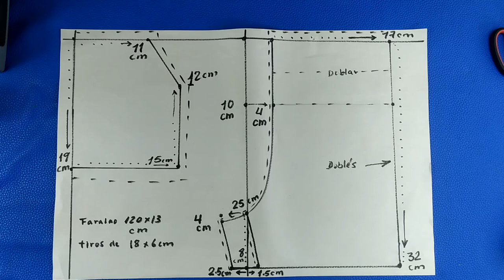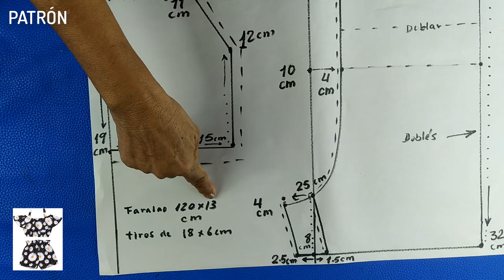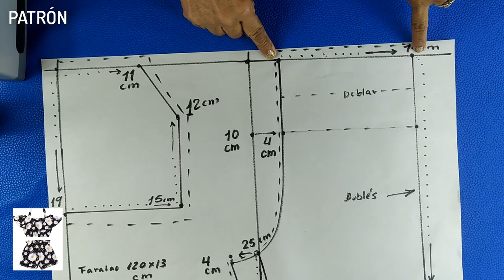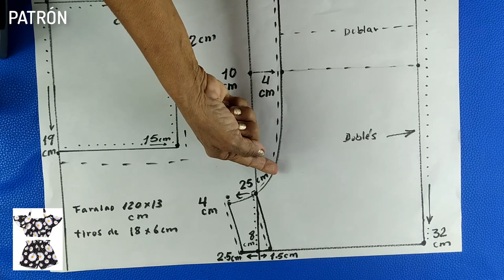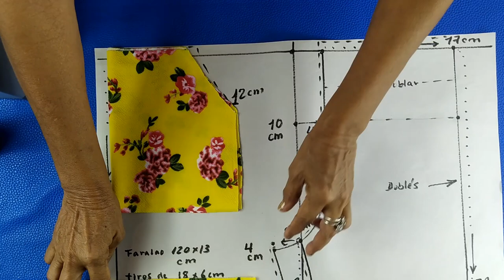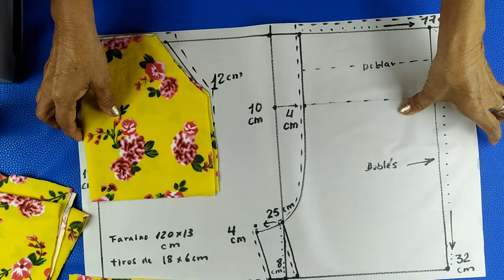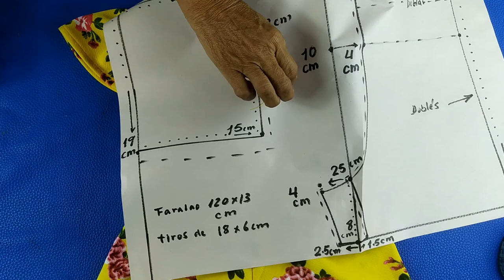Espectacular conjunto para niña short y blusa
DIY como hacer conjunto para niña de short y blusa costura paso a paso